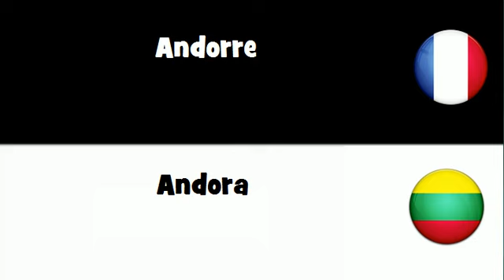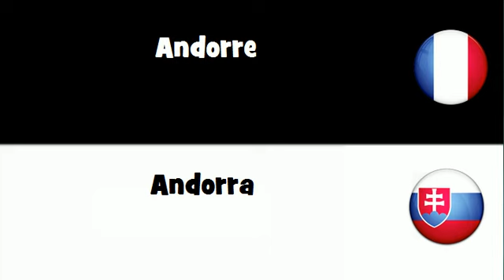Traduction en 20 langues # Andorre